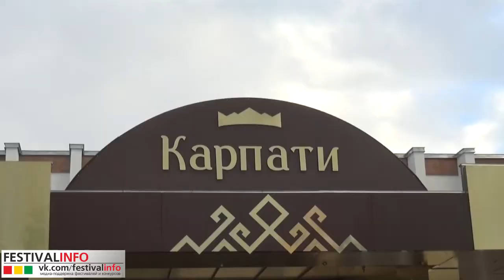«UKR WEST ART FEST» 🔴 Трускавец 2017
Всеукраїнський фестиваль-конкурс «UKR WEST ART FEST»
(конкурс вокалістів, інструментальних, танцювальних та театральних колективів)
Трускавец
29 листопада -- 2 грудня 2018 року.